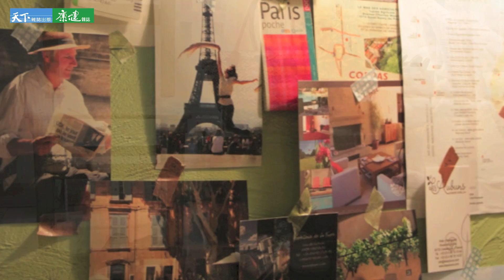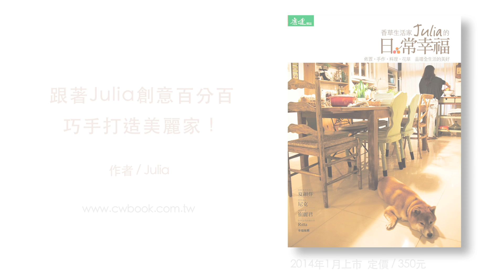《香草生活家Julia的日常幸福》佈置、手作、料理、花草，品嚐全生活的美好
佈置、手作、料理、花草，品嚐全生活的美好
跟著Julia創意百分百，巧手打造美麗家！

從小在植物圍繞中成長的Julia，
擅長用香草、手作小物、美味料理，巧手改造創意居家，
讓家裡的每一面牆、每一扇窗、甚或一個有故事的老物件，
都充滿獨創的色彩、造型與品味，
加上精湛的香草料理，讓全家人幸福得不得了！

Julia幸福祕訣大公開！

．全方位居家佈置手札：從進門開始，玄關、客廳、廚房、工作室、花園. ，居家佈置改造面面俱到。

．不用花大錢，舊家變新家：省錢私房祕訣大公開，老裁縫車做桌子、廢棄紅酒箱收納好物、玉米罐頭變身自然風花盆、廢木片做畫框相框.

．精彩附贈：56款手作風佈置教學、24道幸福料理食譜教學、37則幸福生活筆記，一點一滴分享居家改造心情故事、趣味回憶。

幸福推薦
財經節目主持人 夏韻芬
香草達人 尼克
繪本作家 崔麗君
創意空間改造玩家 Ritta

新書活動:

《香草生活家Julia-日。常幸福》新書料理分享會   活動免報名，自由入場
場次一: 2014/1/7(五) 19:30-21:00 誠品新板店 3F Handmade Studio
                   (新北市板橋區縣民大道2段66號3F(板橋捷運站2號出口)

場次二 :    2014/02/07(五)11:00-11:45 台北世貿一館迷你沙龍
《Julia香草幸福Party三部曲》 付費活動，需事先報名
來Julia的家，逛她的幸福花園、吃新鮮的香草料理。

 2014/03/06（四）11:00~14:00
 2014/03/15（六）11:00~14:00
 2014/03/21（五）11:00~14:00

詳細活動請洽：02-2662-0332